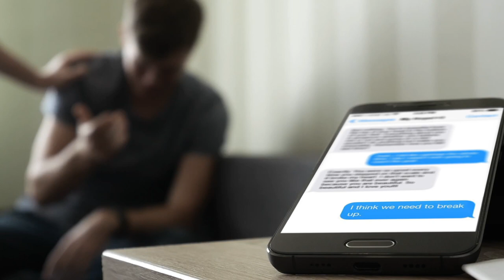Heavenly Calling, Part 3: The Empty Pursuit of Worldly Pleasures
In this part of the conversation, Nic shares his experiences after being cheated on and his journey of seeking fulfillment in worldly pleasures. He talks about going to nightclubs, drinking, and dating multiple women. He also reads excerpts from his journal at the time, showing his reflective nature and his search for meaning in life. He discusses the influence of his environment, including living with a warlock, and the impact it had on his behavior. The conversation highlights the importance of God's guidance and the transformation that comes with surrendering to Him.

Computer
Macbook Pro
Logitech MX wireless Keyboard

Desk
Standup desk

Camera
Logitech HD 1080
Logitech Brio 4k Pro

Accessories
SanDisk 128gb SD Card
Podmic Stand
Podmic Foam Cover
Logitech wireless mouse
Audio-Technica M20X
Apple Magic Mouse

Recommended Reading
Muscle and a Shovel
When Shovels Break
Expository Apologetics
A Multitude of All People
Prayers Satan Hates